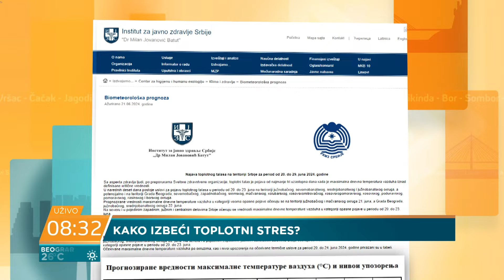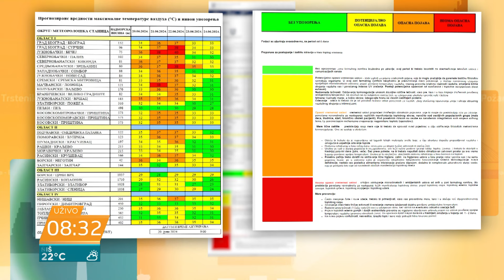Dr Sonja Ristić Blažić: Oprezno sa alkoholom i kafom tokom vrućine, pijte samo vodu